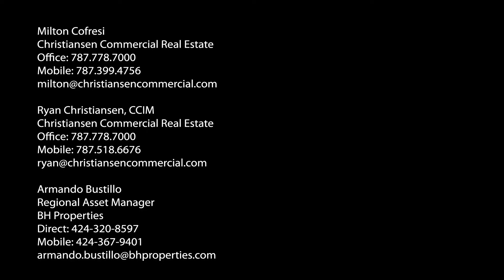Guaynabo CIM-I Penthouse Fully Furnished Office Space w/ Signage - FOR LEASE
16,126 SF of Class A office space with signage rights is currently available within Tower 1 of the International Marketing Center in Guaynabo. This penthouse space is currently divided into four contiguous suites, which can be rented separately or together. Both spaces offer modern finishes, open floor plans, reception areas, glass partitions, kitchenettes, and sweeping views.

Lease Options:
PH Entire Floor 22,384 SF (partially furnished)
PH Suite 16,126 SF (fully furnished)
PH Suite 2,827 SF
PH Suite 3,261 SF
PH Suite 7,762 SF (fully furnished)
PH Suite 8,364 SF (fully furnished)